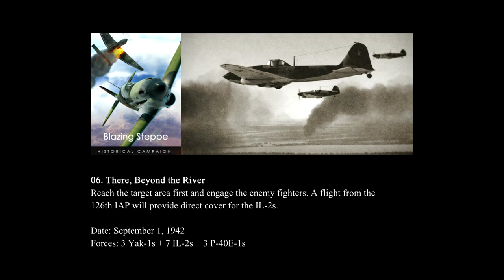IL-2 Battle of Stalingrad: "Blazing Steppe" Campaign - Mission 06